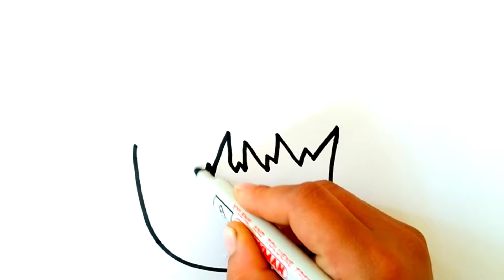How to draw a dragon chick between eggs , Как да нарисувате пиле дракон между яйца